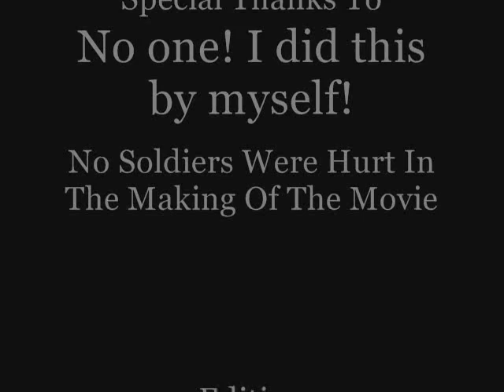Convoy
My second movie. Took me forever. Next time I must use shorter songs. Enjoy.